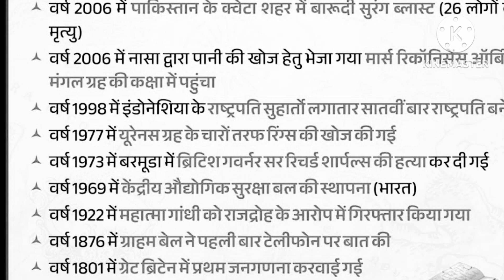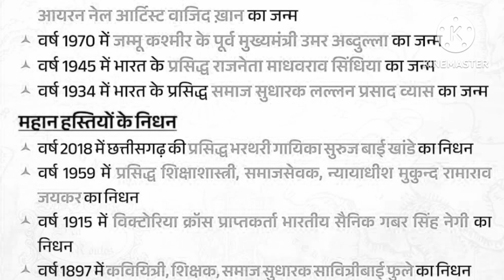आज का इतिहास #10 मार्च